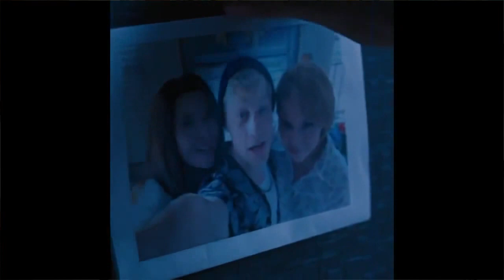La Última Profecía & Mommy - Reviews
En la Cartelera CinemaNET comentamos las siguientes películas:

La Última Profecía (Left Behind, USA, 2014). Mientras millones de pesronas desaparecen simultáneamente de la Tierra, los sobrevientes se hunden en el caos y la destrucción. Dirige Vic Armstrong. Protagoniza Nicolas Cage.

Mommy (Canadá, 2014). En una Canadá ficticia, una nueva ley permite que los padres angustiados abandonen a sus hijos con problemas en el hospital. Die Després, una viuda decidida, intenta educar a Steve, su carismático hijo que padece trastorno por déficit de atención e hiperquinesia. Mientras que ambos tratan de ganarse la vida, Kyla, una vecina misteriosa, ofrece su ayuda. Como la presencia reconfortante de Kyla es cada vez más intensa, surgen preguntas acerca del misterio de su vida y el vínculo que podría unirle a Steve y Die. Dirige Xavier Dolan. Protagoniza Anne Dorval.